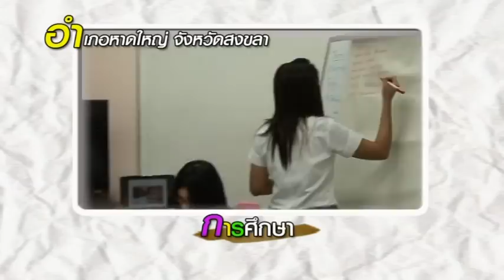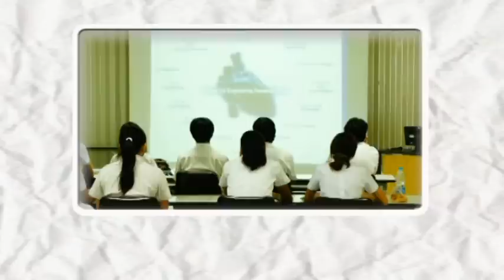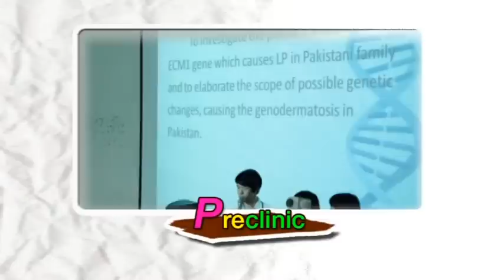Presen แนะนำคณะแพทยศาสตร์ มอ.